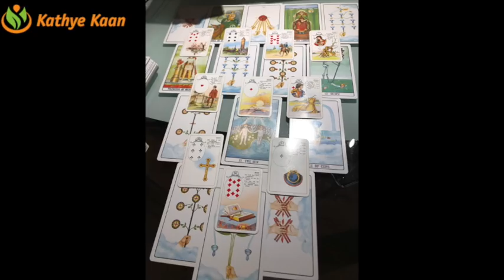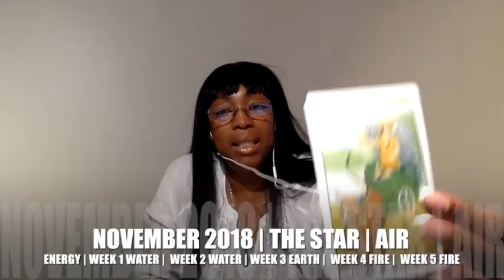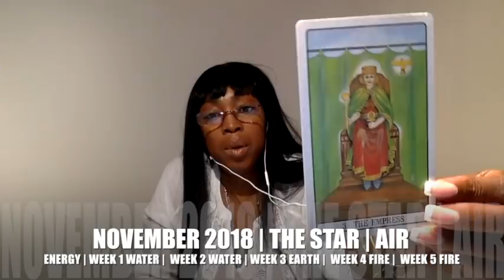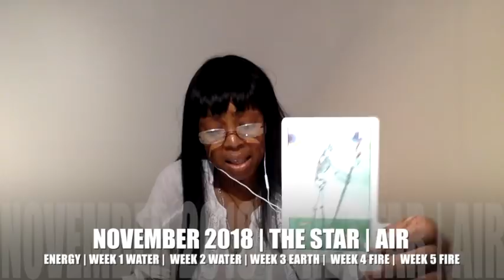SCORPIO NOVEMBER 2018 | EXPECT HUGE GAINS RICHES | PERMANENT LASTING SUCCESS